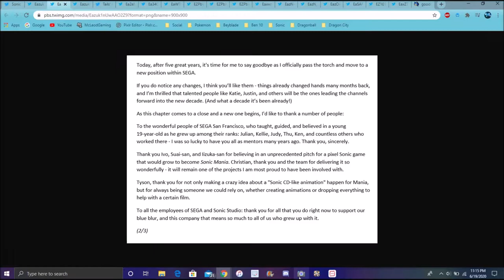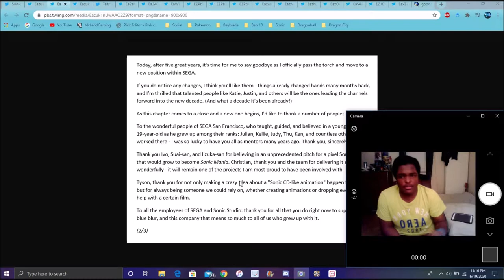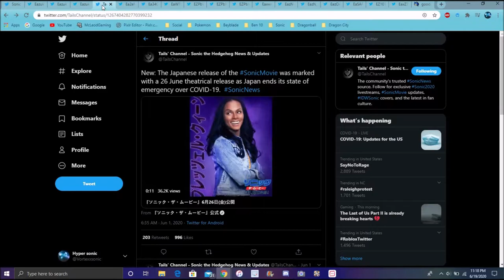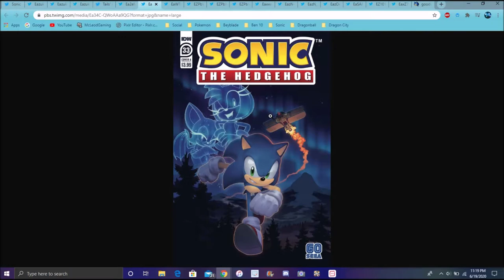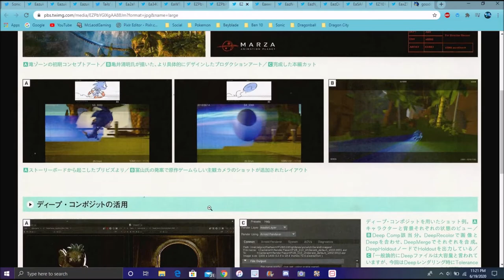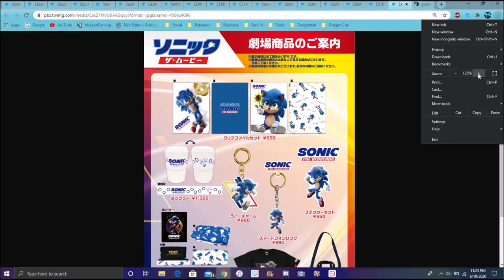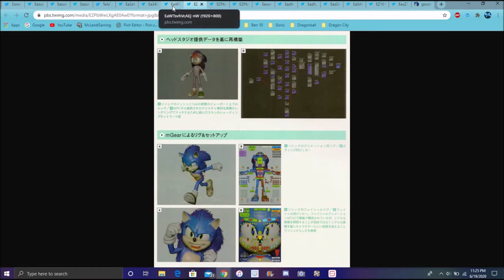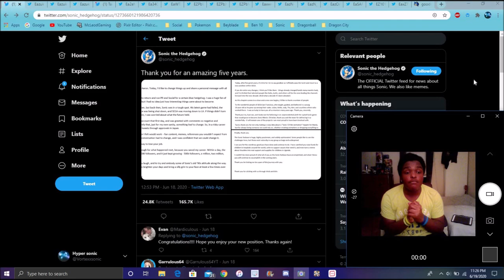AARON WEBBER IS LEAVING SONIC OFFICIAL + NEW SONIC REVOLUTION 2020 SCHEDULE DETAILS & UPDATES & MORE